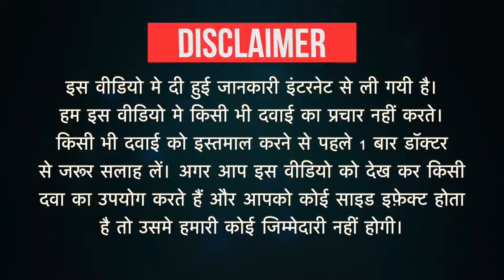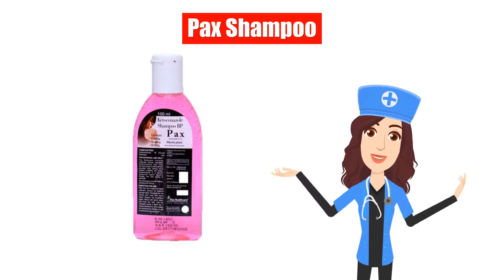Pax Shampoo Uses in Hindi | Side Effects | Dose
Pax Shampoo Uses in Hindi | Side Effects | Dosage